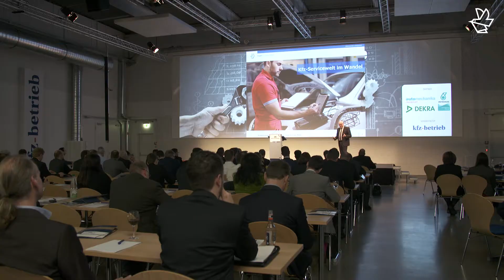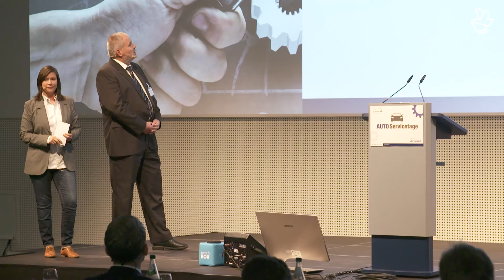Autoservicetage 2015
Autoservicetage2015.mp4